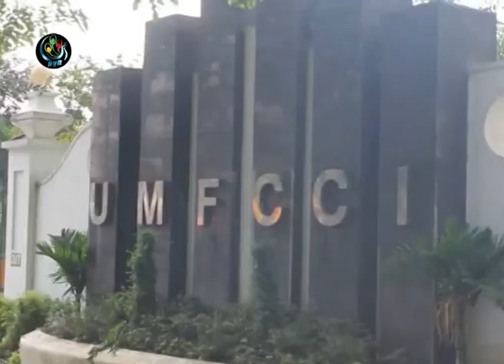DVB - ပင္ကိုယ္စြမ္းရည္လိုအပ္လို႔ လူငယ္စြန္႔ဦးတီထြင္အသင္းေျပာ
DVB TV - 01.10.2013 - အနာဂတ္စီးပြားေရးစိန္ေခၚမႈေတြကို ရင္ဆိုင္ႏိုင္ဖို႔အတြက္ ပင္ကိုယ္အရည္အခ်င္းရွိဖို႔လိုအပ္တယ္လို႔ ျမန္မာႏုိင္ငံလူငယ္စြန္႔ဦးတီထြင္လုပ္ငန္း
ရွင္မ်ားအသင္း ဥကၠဌက ေျပာဆိုလိုက္ပါတယ္။ ေဒၚလွလွဝင္း သတင္းေပးပို႔ထားပါတယ္။